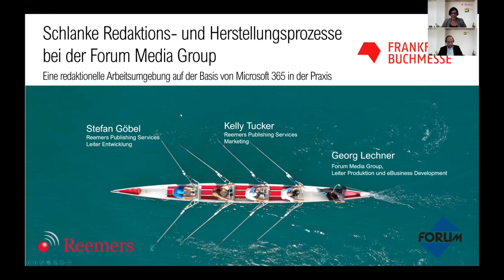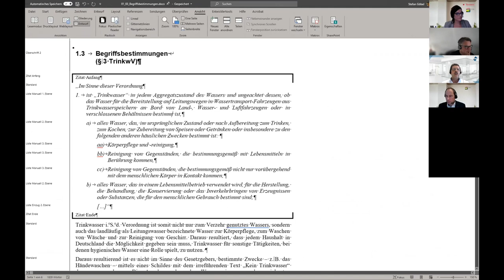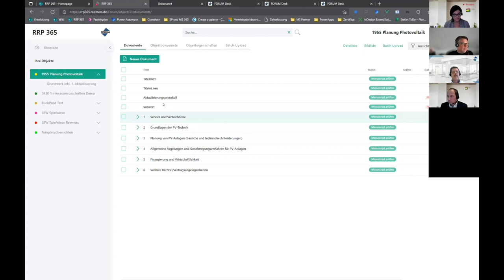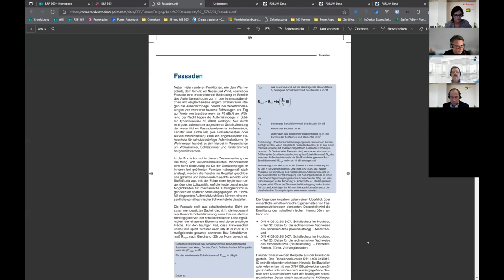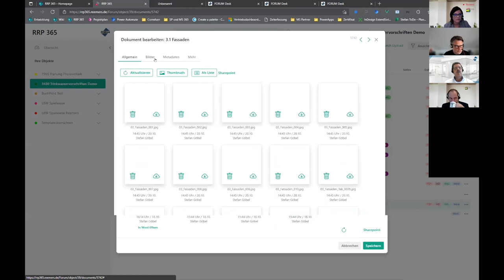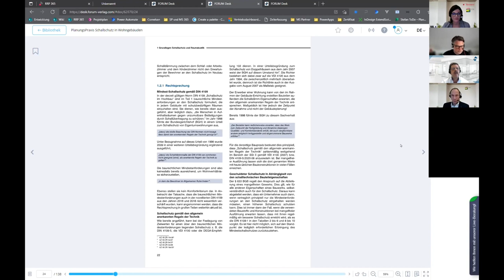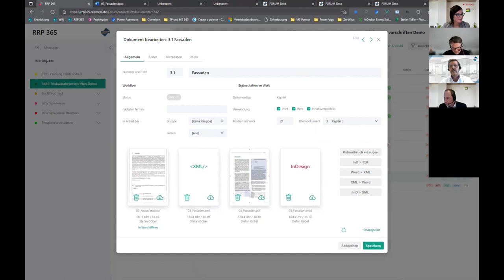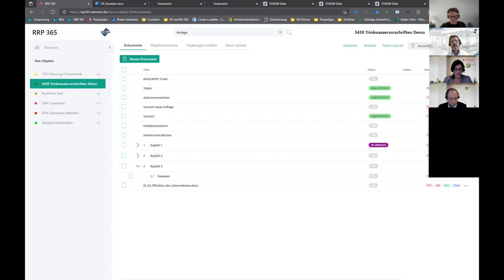Schlanke Redaktions- und Herstellungsprozesse bei der Forum Media Group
Dieser Online-Fachvortrag ist im Rahmen der Frankfurter Buchmesse 2021 entstanden.
Georg Lechner vom Forum Verlag gewährt uns exklusive Einblicke in die Print- und Digital-Produktion des Forum Verlag Herkert.

Timestamps
00:00 Einleitung
00:58 Ein zeitgemäßer Redaktions- und Produktionsworkflow
02:26 Die Vorteile einer schlanken Lösung
04:16 Einstiegsdaten für den Arbeitsprozess
07:00 Microsoft 365 als Basis der Plattform
08:50 RRP 365 aus Sicht des Anwenders
11:00 Upload der Word-Datei ins System
13:50 Korrekturen und Rohumbrüche
18:11 Externe Korrektur und und Umbruchfehler
19:31 Digitale Zweitverwertung von Content
26:45 Weiterentwicklung von RRP 365

Besuchen Sie uns auf reemers.de
oder auf unseren Socials: